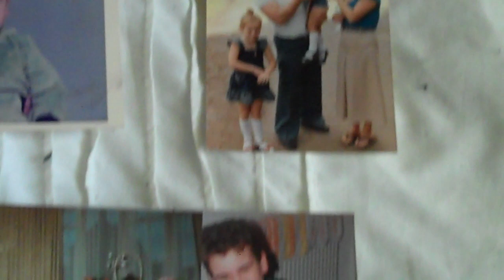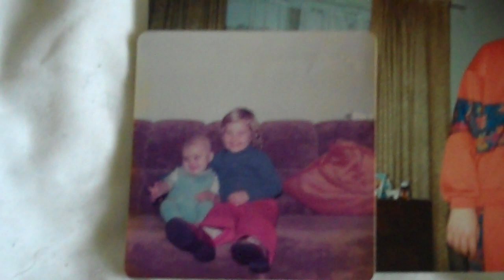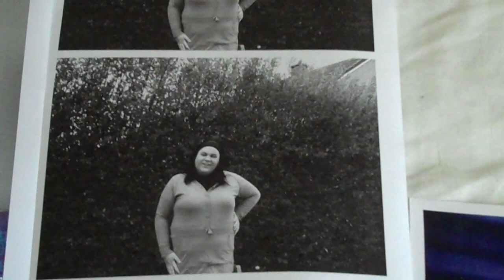Lisa Lee Dark Vocalising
Lisa Lee Dark vocalising to Heitor Villa-Lobos' Aria (Bachianas brasileiras) No.5. Lisa-Lee is a self taught opera singer, she taught herself to sing by mimicking other sigers. Lisa-Lee has starred in 3 operas, all Puccini operas, (1) Turandot. (2) Sr. Angelica. (3) Madama Butterfly; these were only classed as semi profesional performances, her professional classical / opera career begins in 2012.